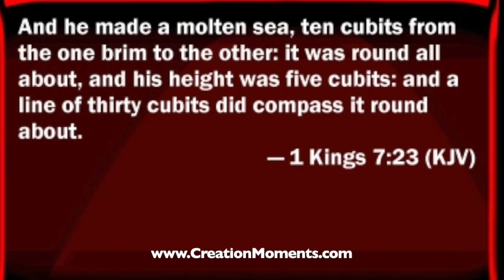Is The Bible In Error On Pi?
Are critics right when they say that the Bible is wrong about the numerical value of Pi? Find out on today’s Creation Moments Minute.

When you divide the circumference of a circle by its diameter, you get three and one-seventh, the value of Pi. But 1 Kings 7:23 tells us that the bronze sea which Hiram made for King Solomon was 30 cubits in circumference and 10 cubits in diameter, giving a value of three, not Pi. Is this a mistake in the Bible?

The solution to the problem is that the circumference of the vessel is measured from the inside walls of the vessel, while the diameter is measured from the outside walls. The wall thickness of the vessel makes up the missing “one-seventh.”

God has given us His Word without error because He knew that the last thing mankind needed was another book with human error in it!

For Creation Moments Minute, I’m Darren Marlar.

Ref: Dr. Crypton. “Circular Reasoning.” Science Digest, May 1985, p. 91.